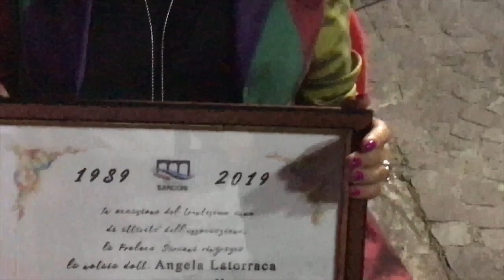Il mio filmato Sarconi 8 Agosto 2019 30esimo ANNIVERSARIO PRO LOCO